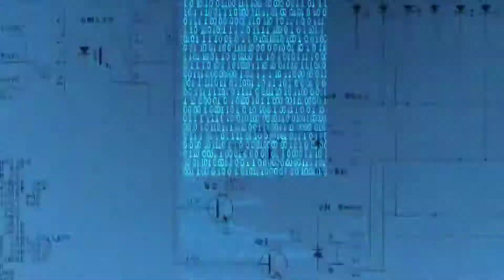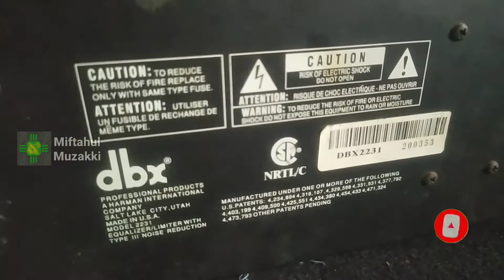Video singkat isi dbx 2231 Graphic Equalizer-bonus skema file pdf-Assembly in china. komponen macro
FITUR
-Encode / decode instan revolusioner Tipe III® Noise Reduction in-circuit dengan menekan sebuah tombol. Meningkatkan rasio S / N hingga 20dB

-Batasan ambang PeakPlus ™ Limiter yang dipatenkan mulai dari 0dBu hingga + 24dBu (tidak aktif) dapat secara jinak menjinakkan hits terliar atau nuansa subtil dari sinyal apa pun

-Bargraph LED empat segmen untuk KEDUA Pengurangan Gain DAN Tingkat Output

-LED Status menawarkan umpan balik visual untuk semua pengaturan di panel depan